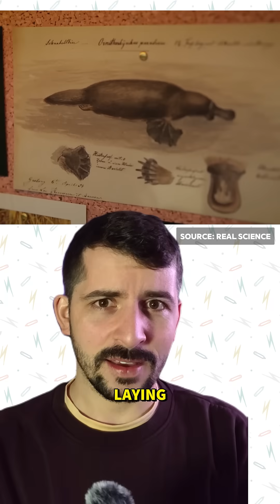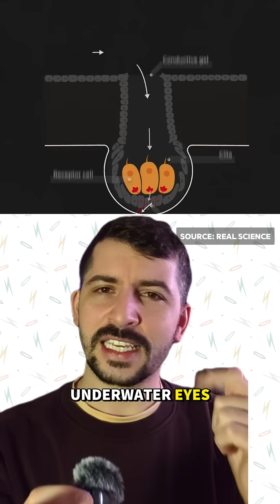The Platypus Breaks Every Evolutionary Rule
The Monotremes are by far the strangest creatures on Earth - especially the Platypus.